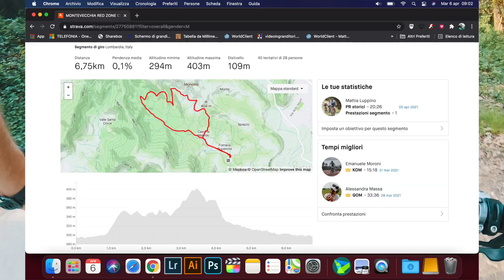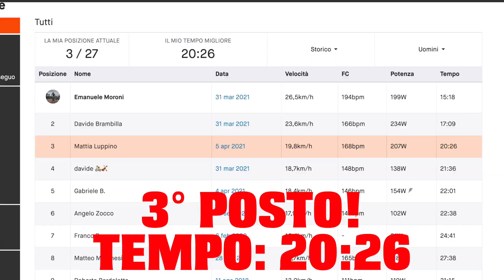TERZO POSTO (PER ORA) ALLA MONTEVECCHIA RED ZONE CHALLENGE! SFIDA ORGANIZZATA DA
Avevo promesso ai ragazzi di @the south adventures che avrei partecipato alla sfida e non potevo più tirarmi indietro!
Perciò armato di buona volontà ho affrontato il percorso di circa 6km e mezzo disegnato dagli organizzatori, devo dire che conoscevo bene questi sentieri, ma non li avevo mai affrontati come in una competizione!

Alla fine ho controllato il tempo e ho ottenuto il 3° posto provvisorio. Infatti non è ancora detta l'ultima parola visto che la sfida dura fino al 12 Aprile.
Se volete più informazioni riguardo alla sfida, ecco il video che spiega tutto: